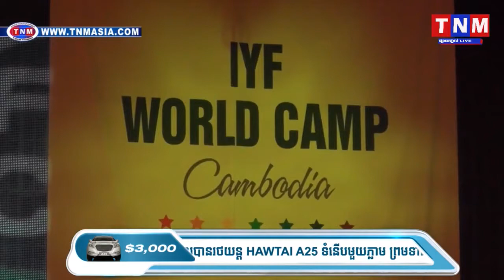សិស្ស-និស្សិតជាង ៣ ០០០នាក់ ចូលរួមបោះជំរំអន្តរជាតិនៅកម្ពុជា លើកទី៨